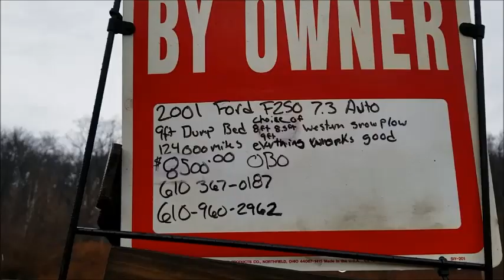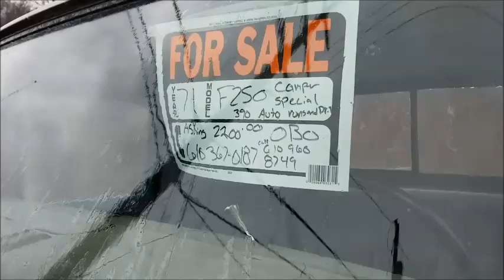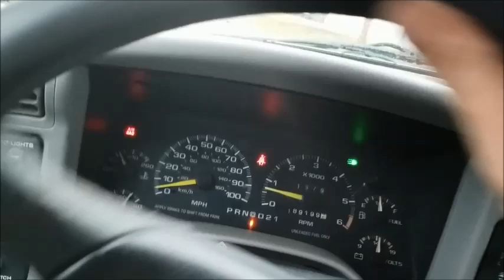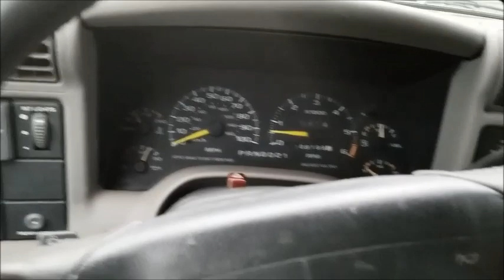1996 GMC Jimmy Build part 5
In this video I get the correct brush guard, slap on the wheels and tires and install some fog lights.